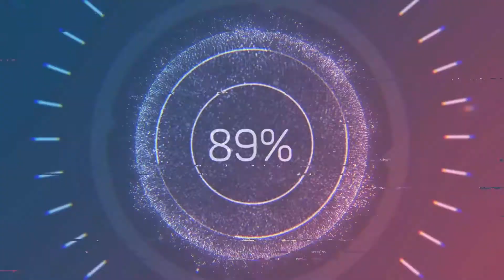FIRST LETS PLAY OF TERRARIA: My first experience CAPTURED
This is my first time playing terraria, and of course my first let's play of it. Welcome to my terraria series captured as authentic as you can get.